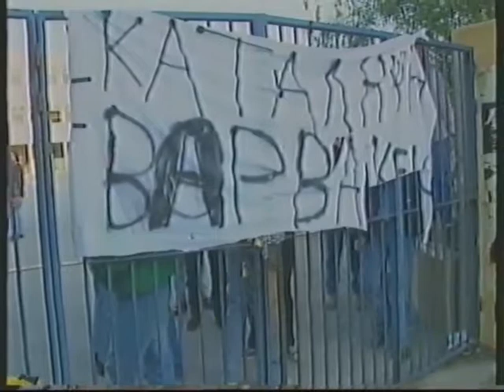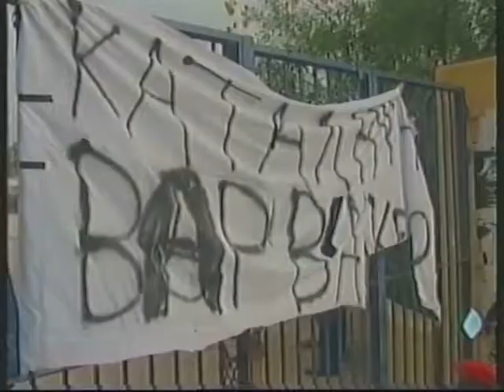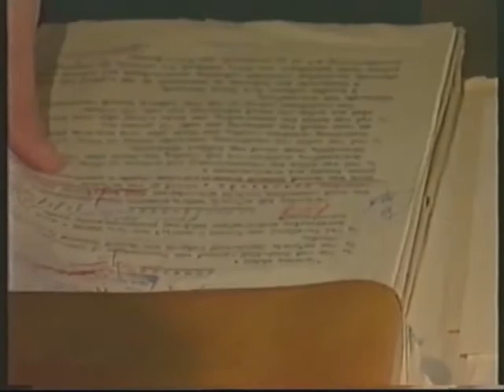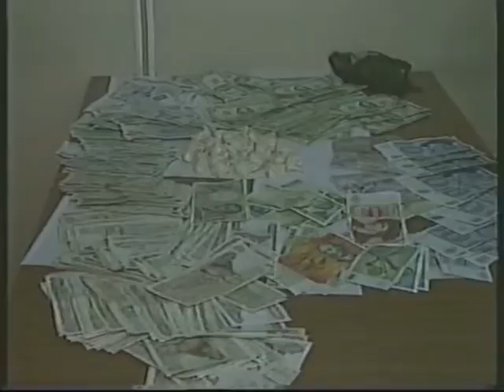ΤΑ ΝΕΑ ΤΟΥ ΑΝΤ 1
Απόσπασμα από τα Νέα Του ΑΝΤ-1 με τους Τέρενς Κουίκ και Μάρω Λεονάρδου.